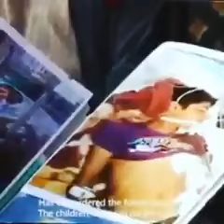Kashmiri Sister Crying